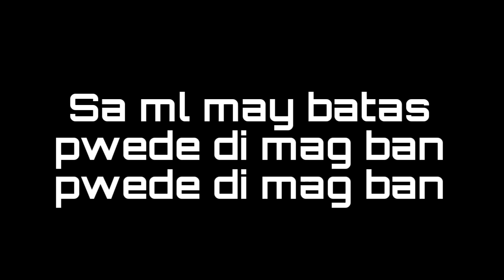SA ML MAY BATAS! PWEDE KANG MAG BAN